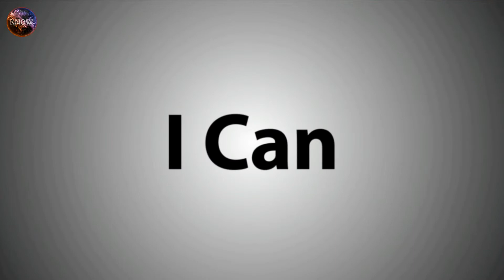Jeff bezos came to India and delivered in India O.M.G 😱 by arvind arora || Know World In Better Way